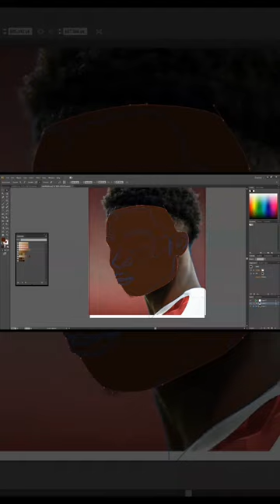Bukayo Saka speed art illustration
@arsenal play Bukayo Saka speed art